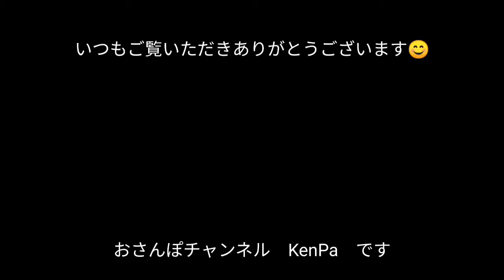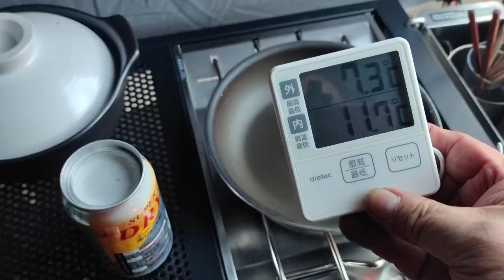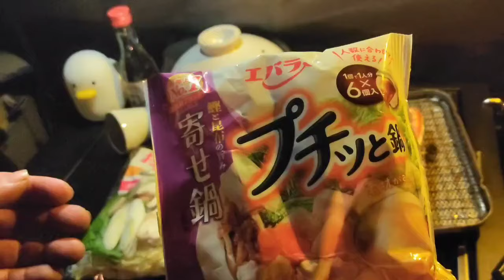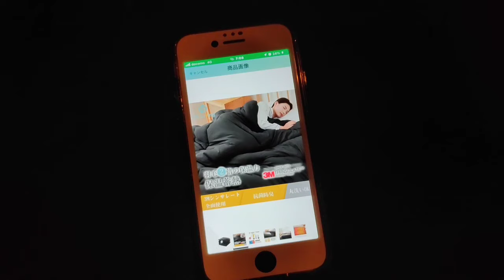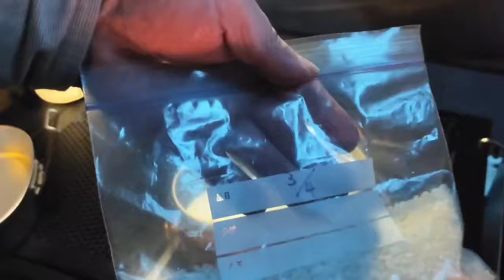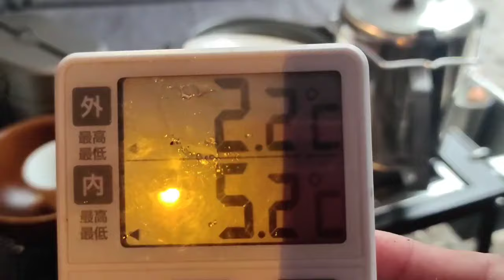【総集編11】2024/1/14-15 ダイヤフォートTCとレインボーストーブ おこもりキャンプ 柳瀬キャンプ場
愛用キャンプギア（Amazonアソシエイト利用してます）

今回使ったギアたち
【テント　ポール】
ダイヤフォートTC
Soomloom ペグ チタン製
UJack ペグ収納 マルチコンテナ ボックス ペグケース

【照明　ポータブル電源】
EcoFlow ポータブル電源 RIVER Pro ポータブルバッテリー 720Wh
ゴールゼロGoal Zero LIGHTHOUSE micro
ゴールゼロ用カバー アンバーグローブ 2個
ランタン LED 【2023新モデル・超小型・1台多役】
Resafe シェード カバー
アヒルナイトライト

【スノーピーク　IGT アイアングリルテーブル】
 フラットバーナー GS-450R
ギガパワーガス500 プロイソ GP-500GR
ステンボックス ハーフユニット CK-025
ハンガーフック ステンボックスハンガー ハーフユニット

【テーブル】
SoomloomテーブルFREE ZONE Table M-30(IGT対応)
キャンプテーブルハンガーフック

【椅子】
☆テーブル・椅子2脚セット（廃番商品？参考まで）

【寝具】
VK Living 掛け布団 シンサレート シングル
アイリスオーヤマ 電気毛布 敷き 洗える 140×80cm
Defence 4 Carinthia 寝袋 シュラフ 冬用 マミー型 日本正規品
FUTUREFOXワイドコット幅90cm
FUTUREFOXワイドキャンプマット幅90cm

【収納　環境】
パール金属 積み重ね 棚 Sサイズ キッチン 収納 BLKP 黒
コールマン　ポップアップボックス(コヨーテ) ごみ箱
dretec温度計 室内 室外

【薪ストーブ　暖房】
トヨトミ 対流型 石油ストーブ ランタン調 日本製 ダークグリーン RL-251(G)
ストーブキャリーバッグ  トヨトミストーブ RL-250 対応
PTTech 一酸化炭素 キャンプアラーム
Hanaoyo ストーブファン

【調理　クッカー】
コールマン(Coleman) エクストリームホイールクーラー
キャンピングムーン　ステンレス シェラカップ 黒 深型360ml 2点セット
UNIFLAME シングルマグ650 チタン
キャンピングムーン　CB缶用OD缶口金変換アダプター
サーモス 保冷缶ホルダー 350ml缶用 2wayタイプ

【燃費　消耗品】
グリーンモーション 日本製 エコキッチン 洗剤 クリーナー スプレー 200ml